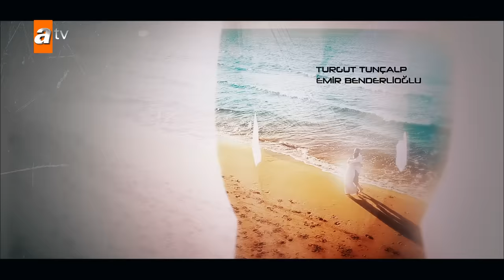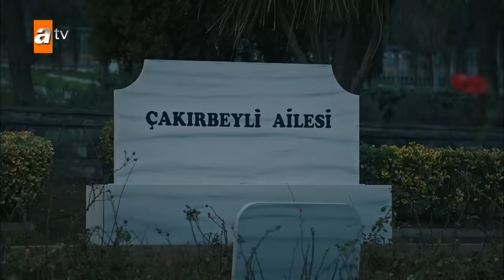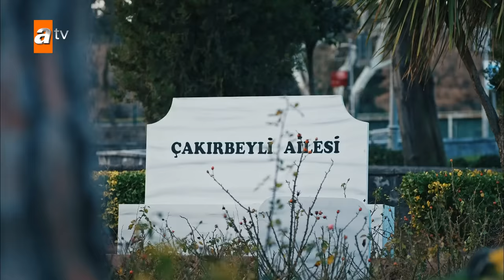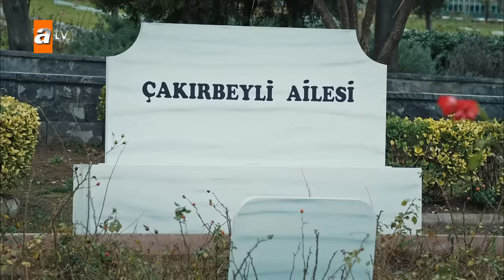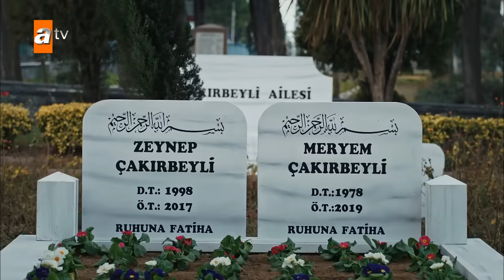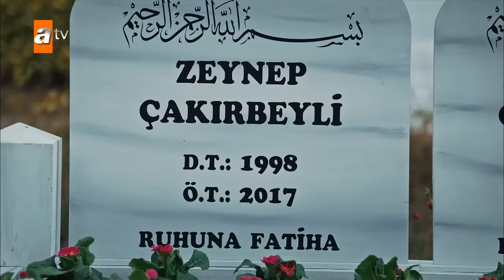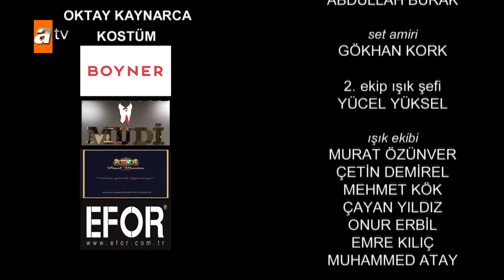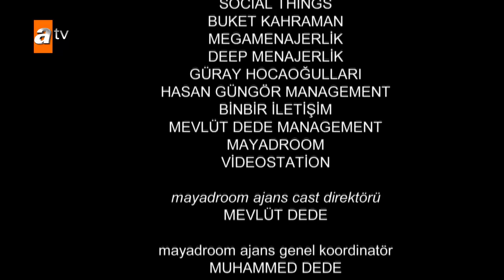Eşkıya Dünyaya Hükümdar Olmaz 154. Bölüm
Eşkıya Dünyaya Hükümdar Olmaz 154. Bölüm Özeti:
Bir sevdiğinin daha ardında kalan Hızır, yas tuttuğu bir aylık dönemde hem ailesinden hem de işinden çok uzaklaşmıştır. Onu tekrar ayağa kaldıracak kişi ise yine Hayriye Ana olacaktır.

Hızır'ın yokluğunda masanın ticaretini yürüten İlyas ve Alparslan çok büyük bir anlaşmanın eşiğine kadar gelir. İran derin devletinin yolunu açtığı, Amerika karşıtı bir ekibin, silah ve mühimmat ihtiyacını karşılamak için masaya sunduğu bu anlaşma teklifi, dengeleri değiştirebilecek güçtedir. ‘Düşmanımın düşmanı dostumdur' mantığındaki masa üyelerinin sıcak baktığı teklif, karlı olduğu ölçüde riskli olduğundan Hızır'ın tekrar işlerin başına geçmesi gerekecektir.

Altan ise gücünü kaybetmeye başladığını düşündüğü Hızır'a karşı elini güçlendirebilmek adına Tufan'ı "büyük patron" yapma çabalarına başlamıştır. Bu aşamada Çakırbeylilerin yapılan büyük teklife yanaşmaması en çok Tufan'ın işine yarayacaktır. Bunun farkında olan İlyas ve Boran, yeni ortaklarla vakit kaybetmeden el sıkışmak istediğinden attıkları aceleci adımlarla silahların patlamasına yol açarlar. Kopacak büyük fırtınayı sükunetle bekleyen Hızır'ın asıl planı ise Ceylan'ın gelişiyle ortaya çıkacaktır.